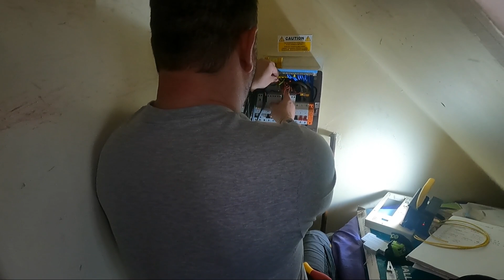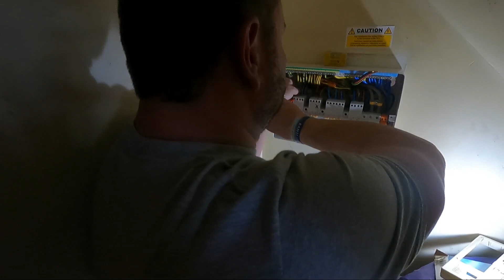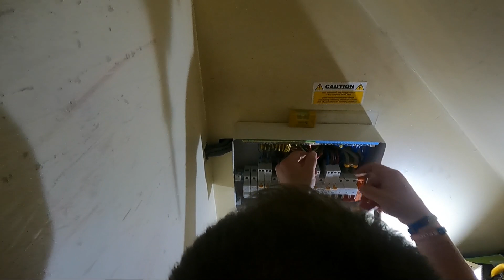Doctor's back!!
We're back, and today we're 2nd fixing a kitchen & changing a consumer unit.